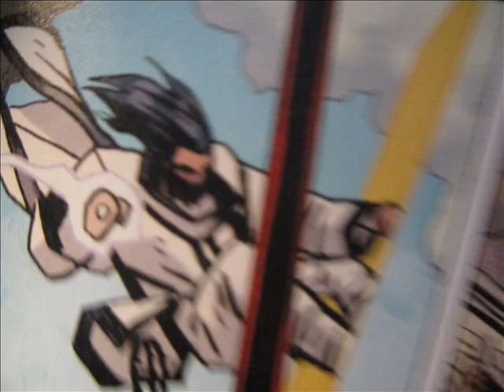batman vs. vandal savage(sped up)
all of the fights in batman universe #6